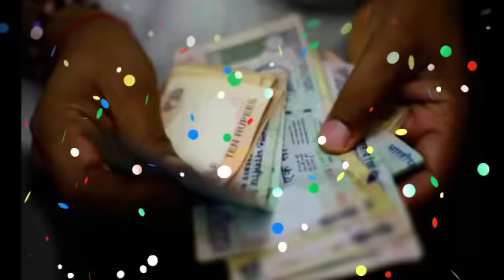13 सितंबर इंदिरा एकादशी के दिन बन रहा है बड़ा महासंयोग, तुला राशि की चमकेगी किस्मत | Tula Rashi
13 सितंबर इंदिरा एकादशी के दिन बन रहा है बड़ा महासंयोग, तुला राशि की चमकेगी किस्मत | Tula Rashi

Namaskar dosto ! Jay Mata Di Swagat hai aapka hamare iss Rambhaktg youtube channel par.